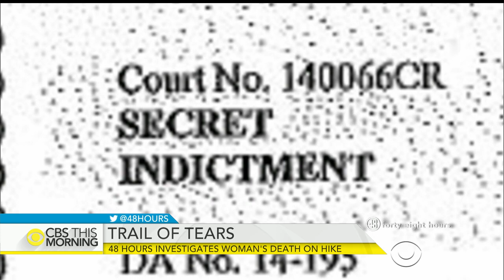"48 Hours” investigates mysterious cliff-fall death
An aspiring model goes for a hike with her boyfriend, but only he returns. Before her death, she had a chilling premonition. Peter Van Sant joins "CBS This Morning" to preview Saturday’s all-new “48 Hours.”